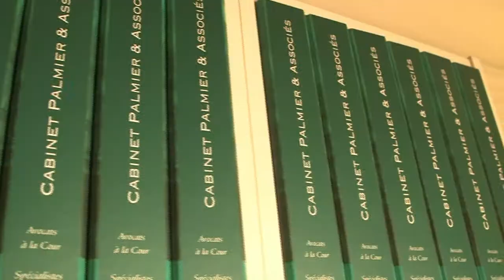Présentation du cabinet Palmier et Associés